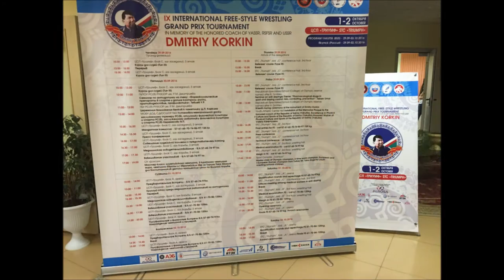Yakutsk 2016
Wonderfull experience 2 weeks in Siperia. 2 tournaments, training camps.